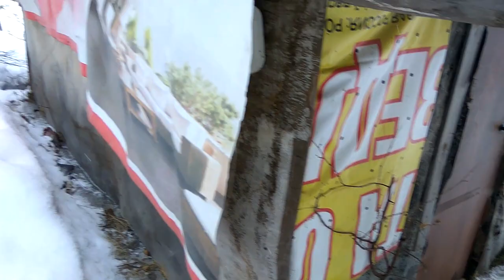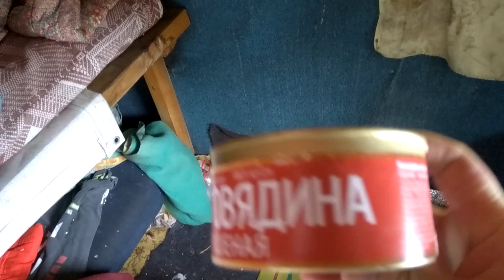Домик в лесу на все времена года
. вот примерно такие дома находятся в лесах Свердловской области и других субъектов фирмы РФ и они создавались когда был СССР на случай оккупации территории .